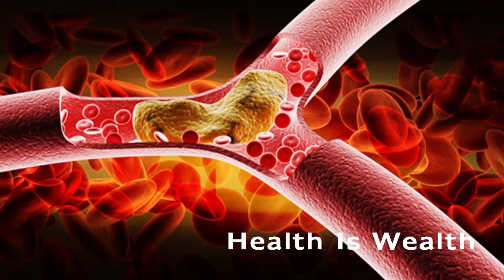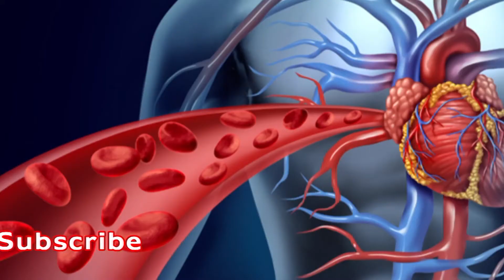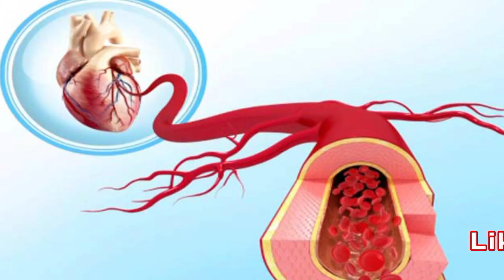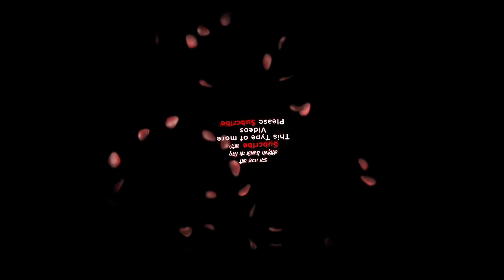महिलाए अपनी धमनियों का ध्यान कैसे रखे Health Care Tips for You